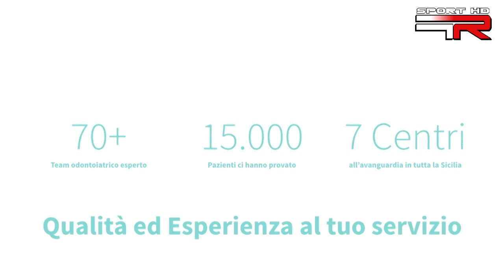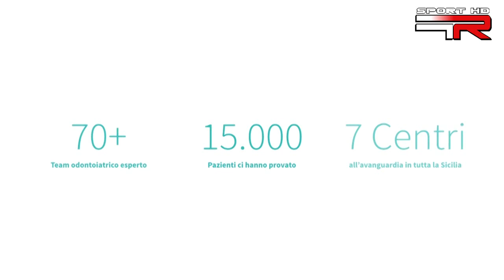Trofeo Internazionale di Nuoto Città di Palermo - 14 Aprile 2019